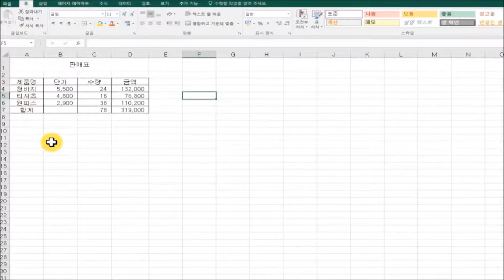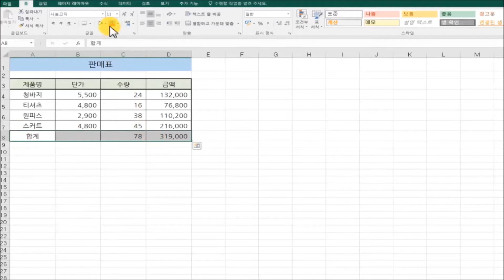엑셀초보를 위한 엑셀표 작성순서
엑셀초보를 위한 표 만드는 순서에 대해 알아봅니다